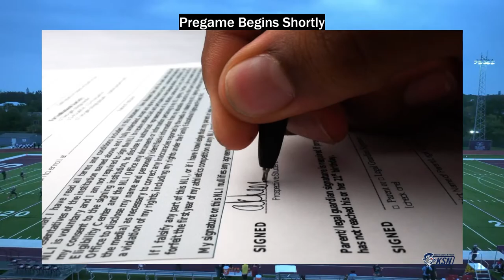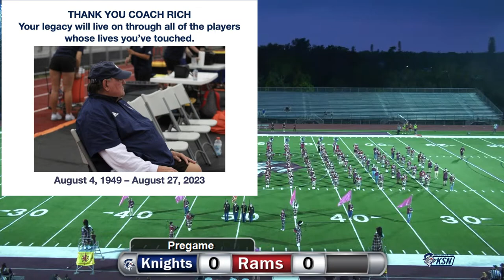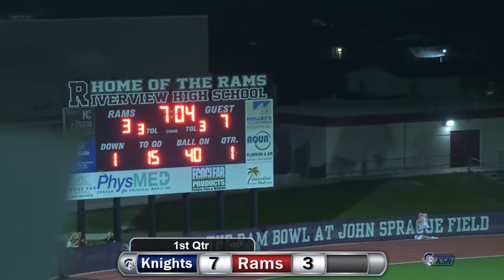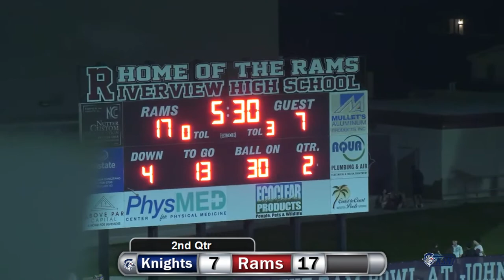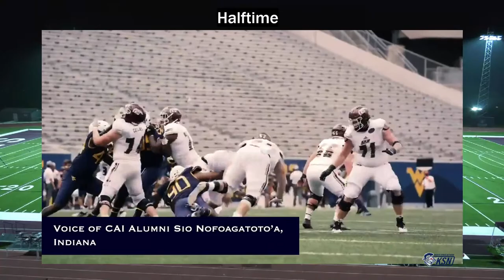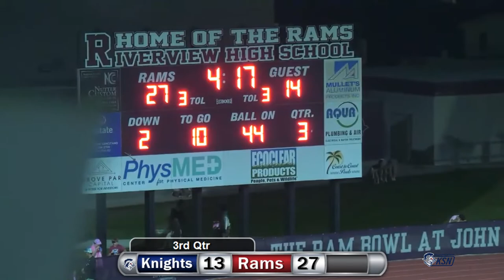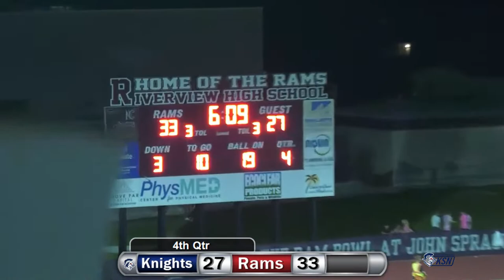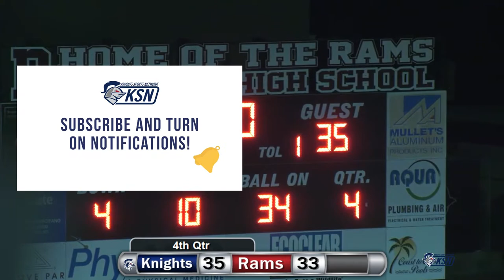Recorded Clearwater Academy Knights Football Vs Riverview Sarasota Rams, Friday 10-13-2023